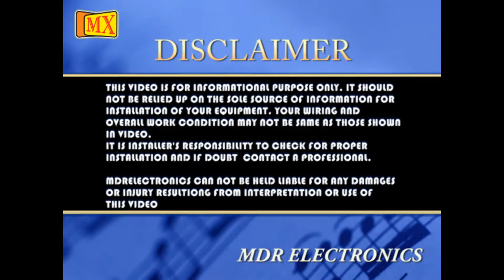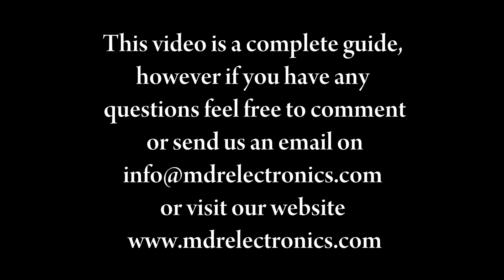How to use HDMI Cable with Screws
MX locking HDMI Cable/hdmi cable with lock

1.support 3D,1.3&1.4 version optional
2.pure OFC condutor
3.24K gold plated plugs
4.CE,RoHS,FCC

MX HDMI Cable with lock

Function

1.HDMI 19pin Male to HDMI 19pin Male Cable
4.24k gold plated connectors
5.HDMI 1.4 certificate,1.3 complaint
6.Oxygen free copper conductor